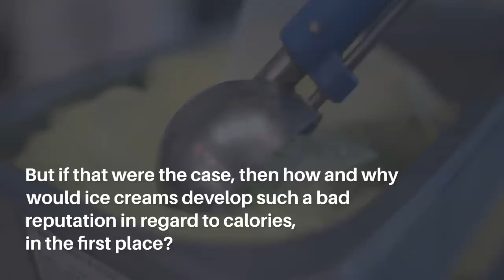What’s with the Ice Cream diet then?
Well, the Ice cream diet promises slimming down and a healthier body while involving ice cream in the daily diet. The original concept of this diet comes from a book written by a nutritionist named Holly McCord in 2002.

But if that were the case, then how and why would ice creams develop such a bad reputation in regard to calories, in the first place? That’sThat’s because, in reality, ice cream still possesses as many calories as mentioned in the earlier sections of this article.

However, what still makes this diet effective is the general reduction in daily calorie intake. In the bigger picture, the Ice cream asks you to reduce the calories you consume each day (preferably to 1250). With this, you can add in your favorite food like ice cream worth 250 calories. Hence, the total calories you consume are no more than 1500. Thus, helping you reduce weight along with making it fun.

One thing that you should keep in check while following this diet is the nutritional composition of the ice cream. Make sure it contains only 250 calories and avoid consuming rich and creamy ice creams.